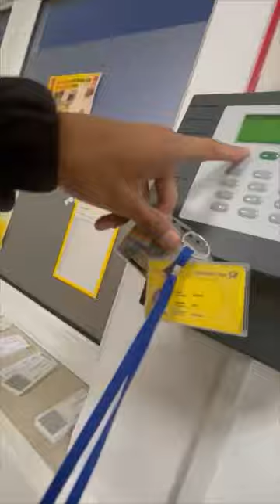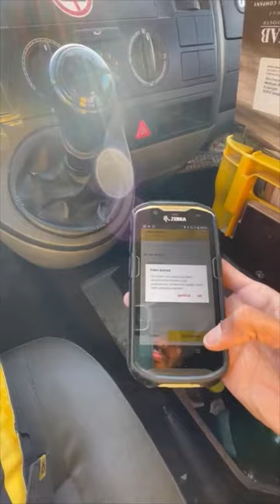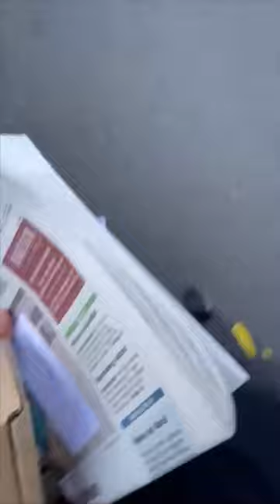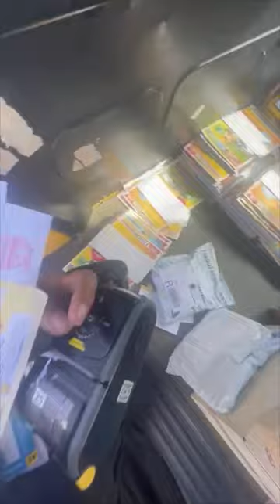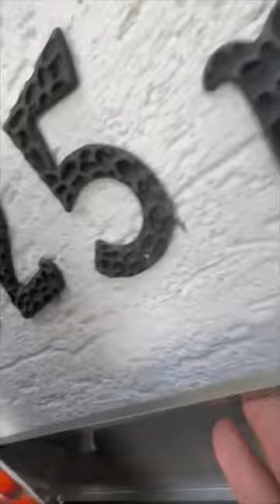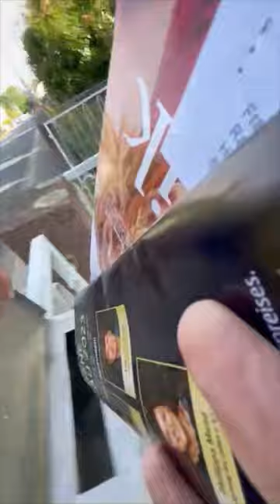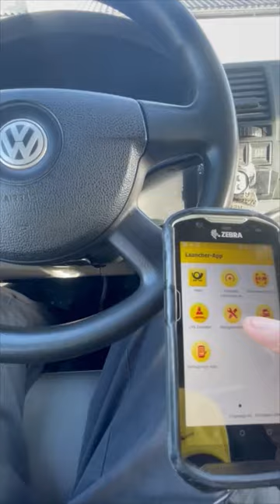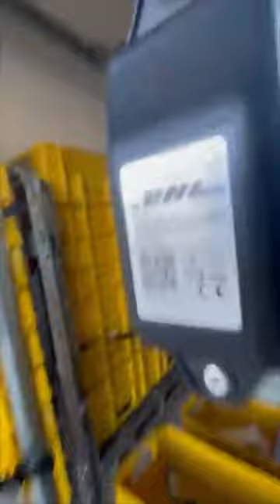Deutsche Post | One Day with German Post | Job in German post